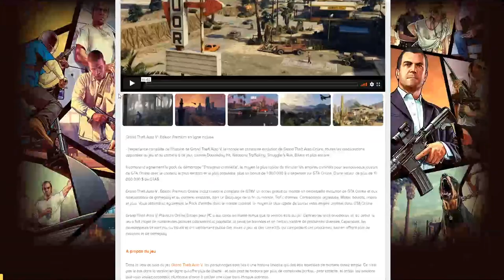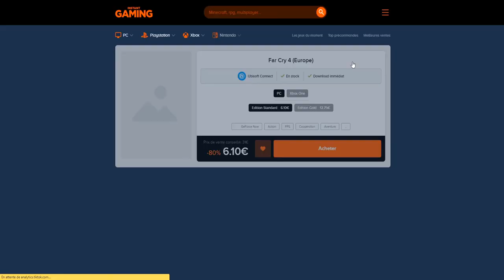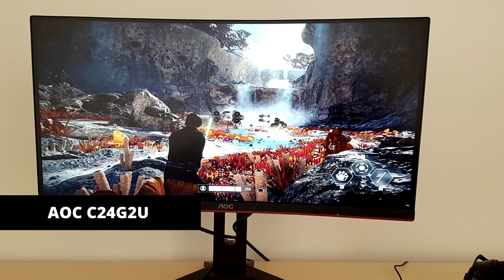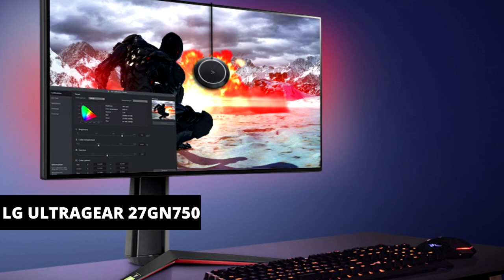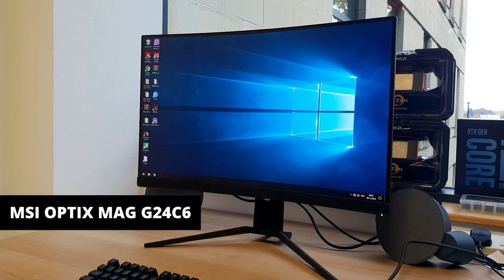Quel est le meilleur écran pc gamer - Le TOP 5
Selon vous, quel est le meilleur écran pc gamer ? Voici le TOP 5

Les références de la vidéo :
👉 IIYama G-Master
👉 AOC Gaming
👉 LG Ultragear
👉 MSI Optix
👉 Samsung Odyssey G5